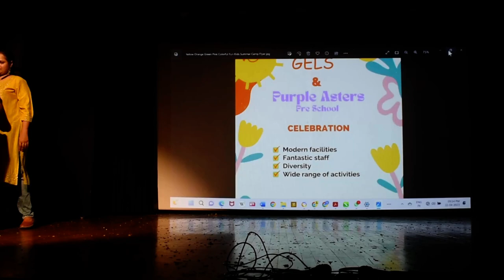GELS and Purple Asters summer camp 2023 vote of thanks